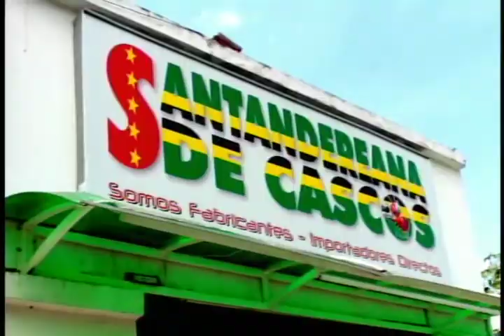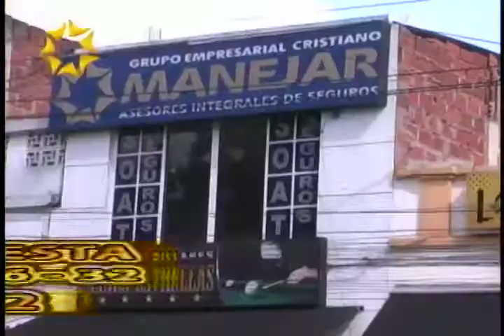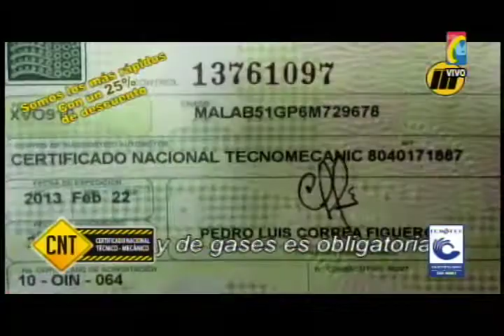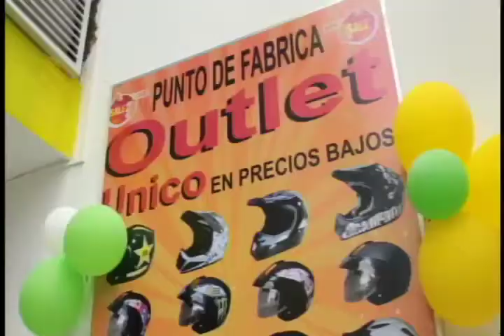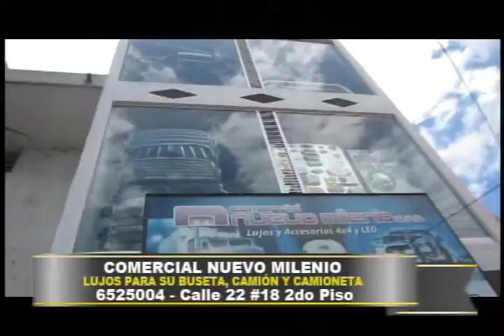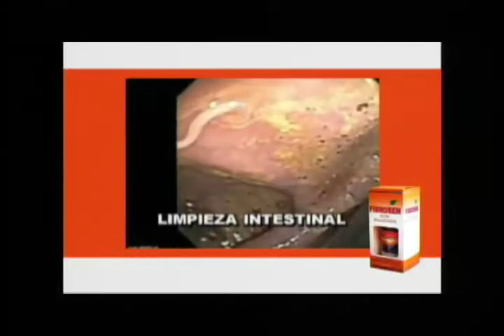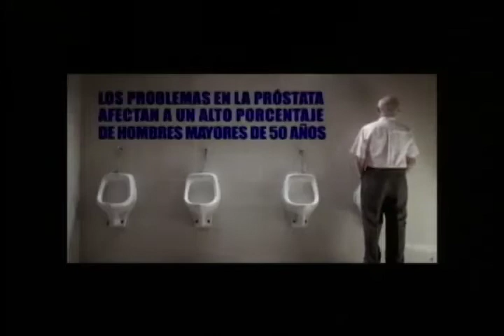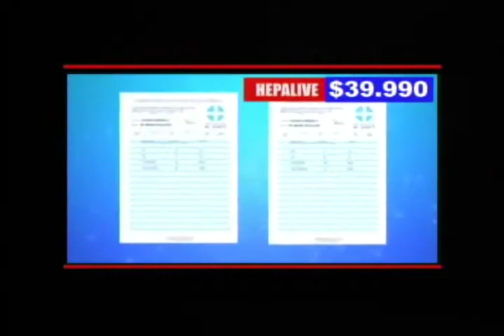Programa IMPACTO Viernes 24 de Octubre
01-CAPTURADO Payaso,  Otro  LADRÓN ROBO CARRO VALORES -
02- San Roque, Cesar 3 Gironeses muertos en Accidente cuando Tractomula invadió carril- Les robaron Todo -
03- Preocupación familias Barrios Norte, se hunden casa y vías -
04- Resultado Plan de Choque. Recuperado Tractomula contrabando- Capturados 4 Estafadores -
05- 10 Capturados Barrio Betania y Bavaria 2 -
06- Sabana Torres Capturado Ladrón caminando con elementos robados -
07- Obama, el Hotel donde Mataron Mujer cerca San Andresito. Se suicidó Celado -
08- Pamplona, Ojo con las Foto Multas -
09- Victimas del terrorismo de las FARC cuentan sus Historias -
11- Vallas Publicitarias Ilegales serán sancionadas